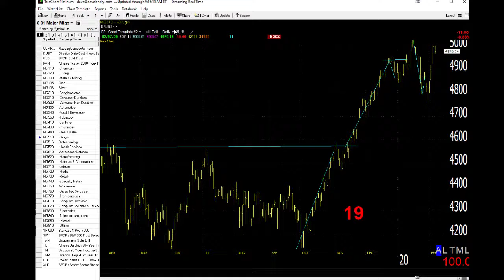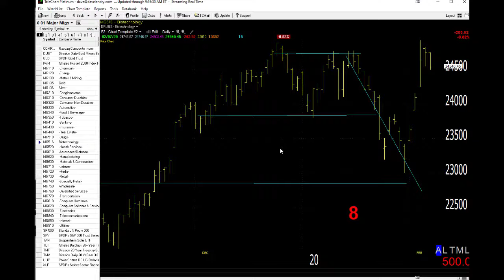Dave Landry's Market In A Minute